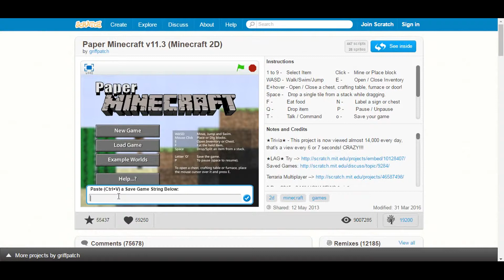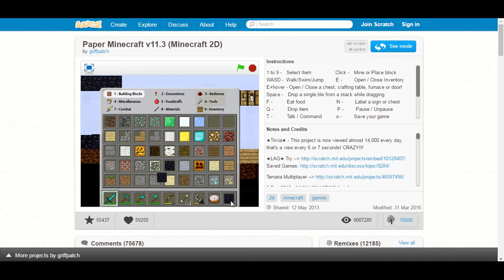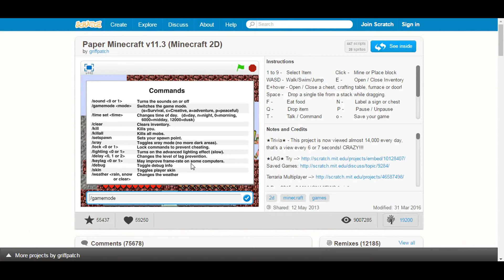Paper Minecraft 2D - Visit to the nether/Glowstone (Episode 2)